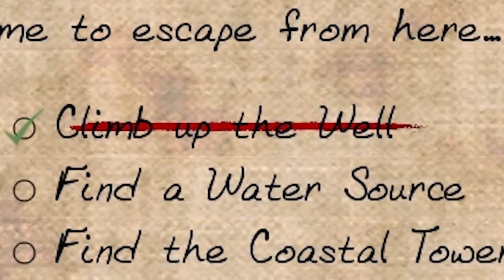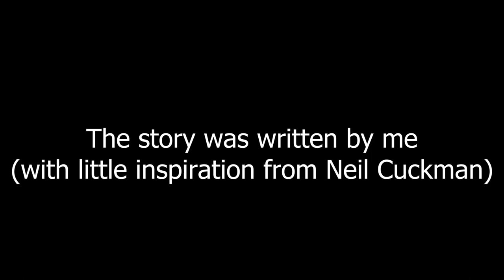Die Young (Dying Light 2 prequel)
這個故事不是遊戲裡的故事，是我自己寫的。為什麼全是中文？問問騰訊，他們就因為講事實而黑了我的帳號。

遊戲本身不是中文的，我只是想繼續開玩笑:)

(translate this)
Bing chilling

歌曲:
-“Run, Jump, Fight” - Main Theme Music Track from Dying Light 2 Stay Human
-The Last of Us Part II (Main Theme) | The Last of Us Part II (Original Soundtrack)
-Gustavo Santaolalla - Beyond Desolation | The Last of Us Part II (Original Soundtrack)